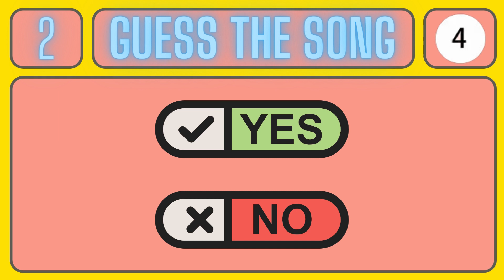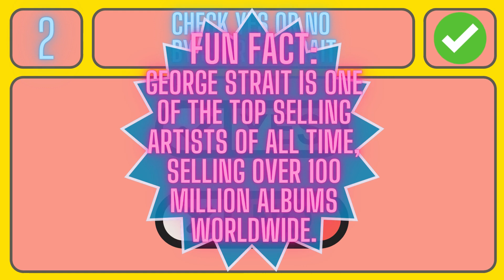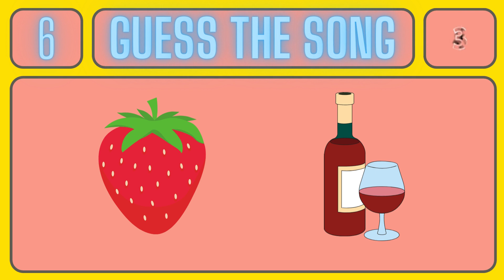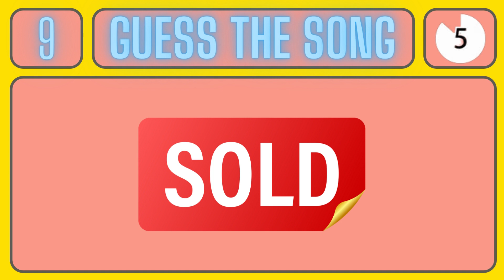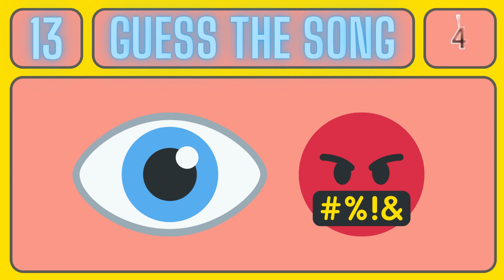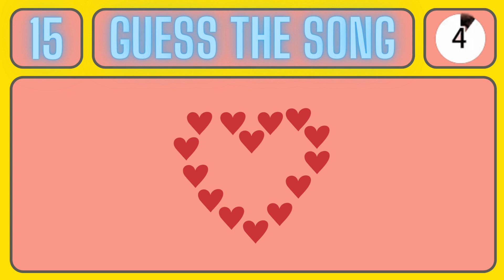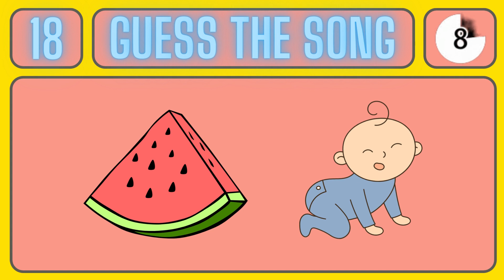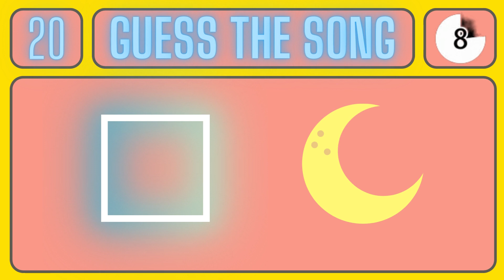90's Country Songs Emoji Quiz Guess the Emoji Challenge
Hey country fans, can you guess some of the 1990's country hit songs by emoji? Here are 20 fun puzzles to test your knowledge and skill before the time runs out. Are you Quicker than the ticker? Lets us know what you think or what other fun puzzles you would like to see us produce.